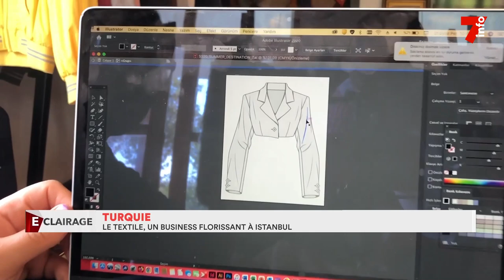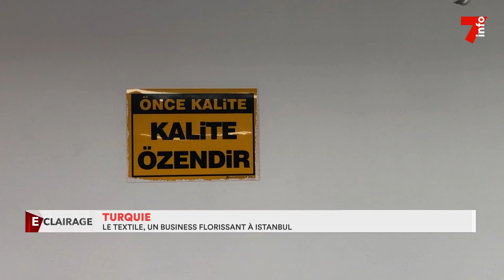Turquie : le textile, un business florissant à Istanbul